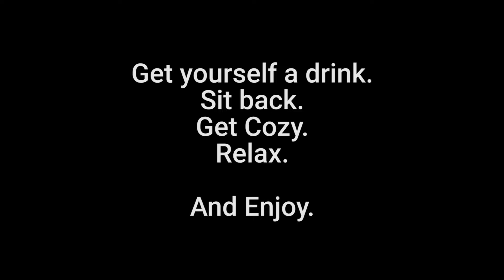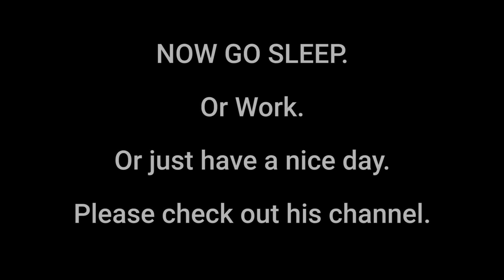An Interview with the Infamous Mr. Welch (Actual Tabletop Royalty, bow and be amazed)